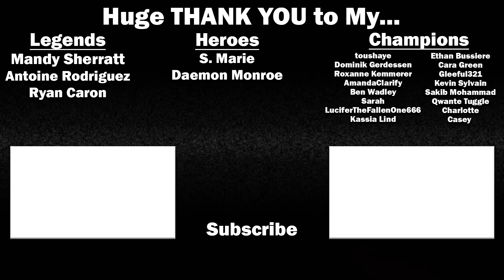SUPERGIRL - 6x3 - Reaction/Review! (Season 6 Episode 3) | Final Season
Supergirl has official entered its 6th and final season! Let's see how they bring the series to a close together as we react to each episode of the season!

Check me out on the StarDust App for more reactions to trailers, TV shows, and Movies